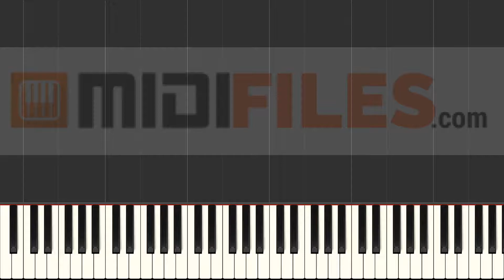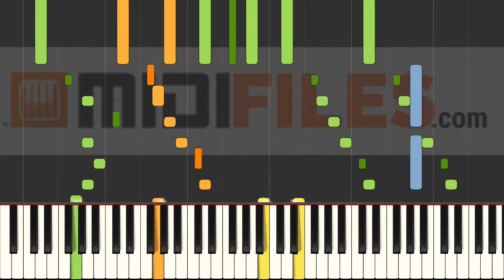Thought You Were on My Side - Cock Robin (INSTRUMENTAL VERSION)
With a MIDI (.mid or .kar), you'll be able to :
- Change sounds
FRANCAIS
* Production à la demande :

ESPANOL
Qué más ? :
- Produce tu propia pista de acompañamiento
- Cambiar sonidos

DEUTSCH
*MIDI-Produktionauf Anfrage